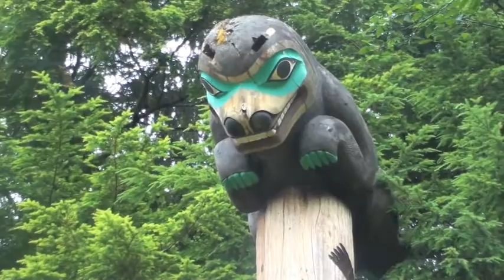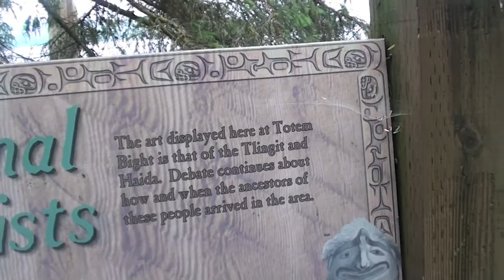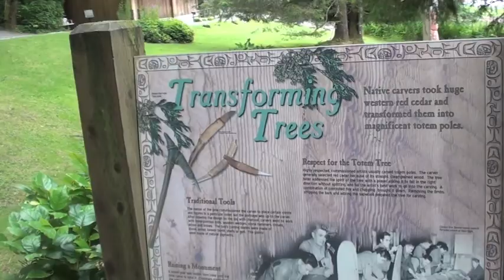Ketchikan, AK. Totem Bight Park tour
The first people of Alaska have carved totem poles as part of their culture. The meanings and interpretation of the poles are included. The house shown is built the way Tlingit and Haida people have built it to house many families in one roof. The Totem Pole is the part of the house architecture. The Totem Bight park is full of wildlife and plants; berries: blueberries, huckleberries, salmon berries and large mossy trees. The body of water surrounding the park is clear and pristine. Bold Eagles are frequently seen in the park. There is coal in the crevices of the wooden ground at the beach of the park.
The cruise charges you more than $30 for this tour, plus the Creek street, but you can take the silver line bus to the park for $2 round-trip per person at this time and $1 for adults (50c) per ride. The silver line replaced the blue line. Just cross the street if you are traveling with a cruise line and you'll find the bus stop.
The ride takes about 20 minutes or less. The bus returns in an hour. Take an information booklet from the visitor center at the street before the park. The park does not have bathrooms in it, but the visitor information center has a bathroom near by. While there, also visit the park next to Totem Pole Bight Park. How to get a cheaper tour to Totem Pole Bight Park and the park views by BeautyHealthTravel Channel